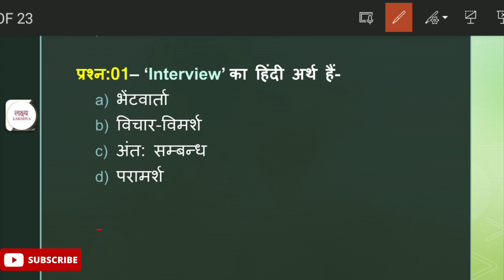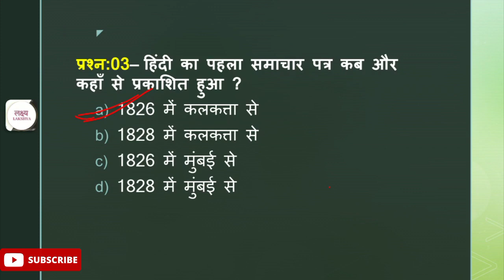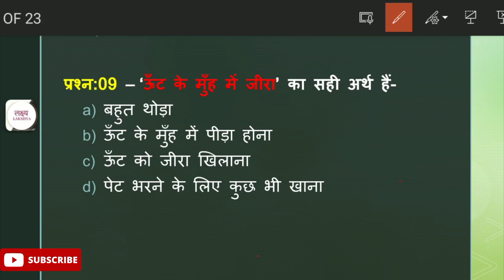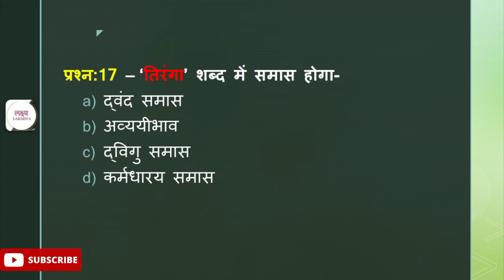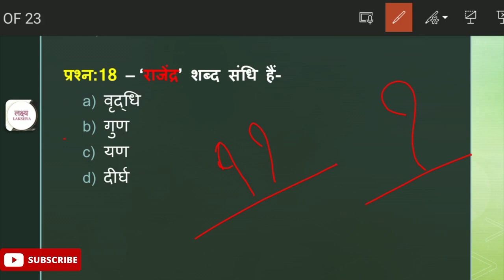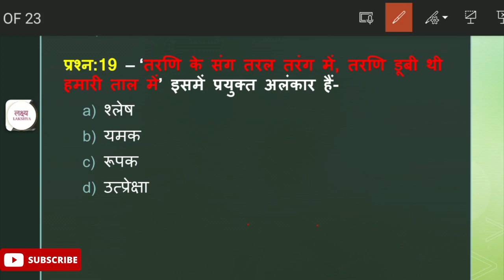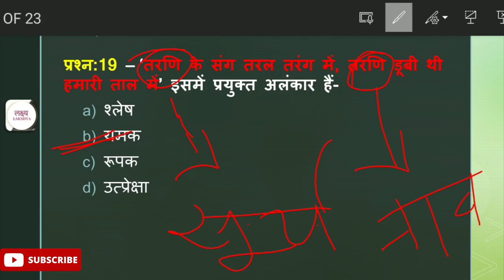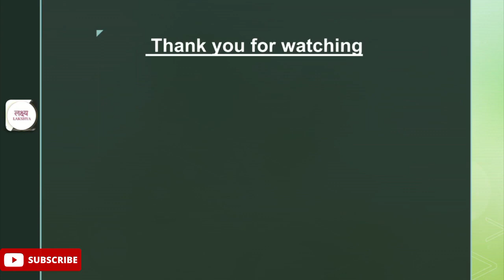UPSSSC PET New Batch By Radha Maam on YouTube // All Competitive Exams // Lakshya classes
UPSI Hindi
UPSSSC Hindi
UP Lekhpal Hindi
UPPSC Hindi
UP RO/ARO Hindi
UPSC Hindi
MPSI Hindi
MPPSC Hindi
Rajasthan SI  Hindi
REET Hindi
UP Police
UP TET Hindi
NET/JRF Hindi